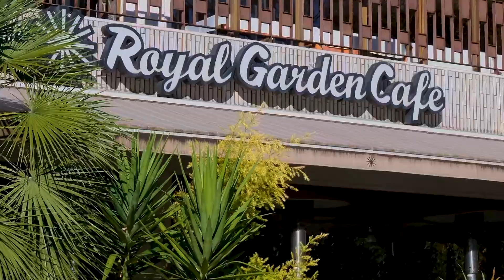Royal Garden Café ロイヤルガーデンカフェウエディング